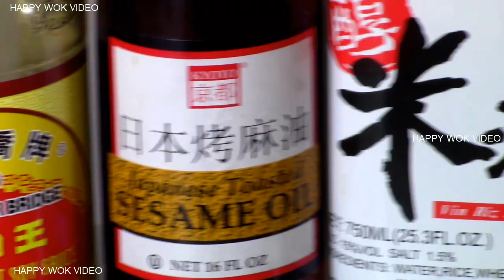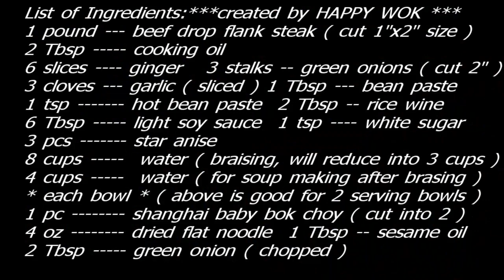Beef Noodle Soup : using Beef drop steak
For Beef Noodle Soup Lovers. Here is one comfort food that will satisfy you. Using this time beef drop flank steak cubes. Braised long enough to makes membrane tender to chew tasty. Enjoy  .